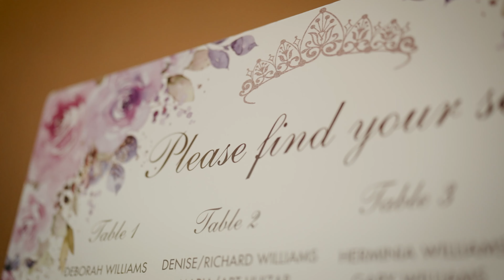Carissa's Enchanted Quinceañera: A Celebration of Love, Family, and Dreams!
Introducing Carissa's Magical Journey

Welcome to a celebration of a lifetime!

Join us as we unveil the enchanting moments of Carissa's extraordinary journey from childhood to womanhood. With hearts brimming with joy and eyes filled with admiration, we present to you the highlights of this remarkable day.

From the captivating dance that marked her grand entrance, to the elegant waltz that swept everyone off their feet, Carissa danced her way into the hearts of all who were fortunate to witness her elegance on the dance floor.

Among the most cherished moments were the words of wisdom shared by loved ones, resonating through time to guide Carissa on her life's path. The quinceañera candle ceremony symbolized her connection to her roots, her family, and the heritage that Ricky, Denise, and Richard have nurtured.

Relive the magic, the laughter, and the heartfelt emotions that filled the air on this exceptional day. Click play and immerse yourself in Carissa's Quinceañera Celebration!

🌹 Here's to Carissa, Ricky, Denise, Richard, and the beautiful journey ahead, a celebration of love, family, and unity! 🥂